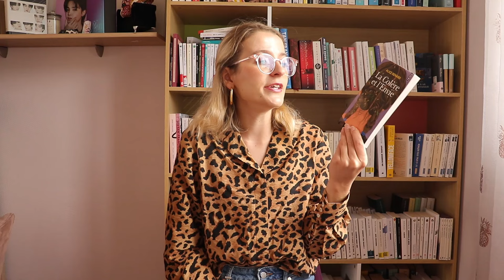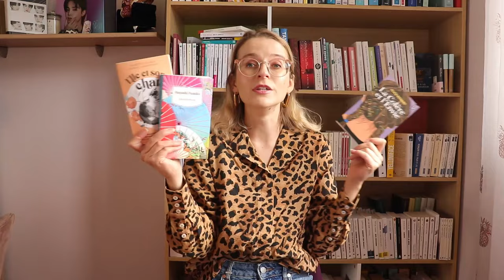TROIS LIVRES DE POCHE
Pour changer un peu des grands formats de cette rentrée littéraire, je vous parle de trois livres de poche lus récemment et assez rapidement: deux japonais et un français. J'avais pour projet de vous proposer uniquement une vidéo poches francophones et mon envie japonisante a ressurgi. Surprenant? Je ne crois pas. Trois bons/très bons romans peu chers donc que je vous recommande vivement.

Je porte:

Chemise: Balzac Paris

Livres cités:

- Elle et son chat de Mayoko Shinkai et Naruki Nagakawa